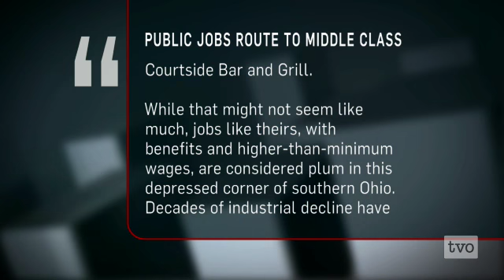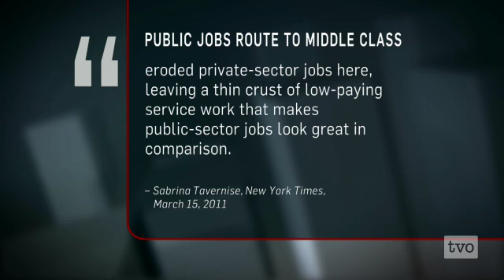Jacob Hacker: Unions and the Middle Class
Unions made huge concessions in the financial rebuilding of the Big Three.  State workers in Wisconsin have lost their right to collective bargaining.  Is the end of the working class near?